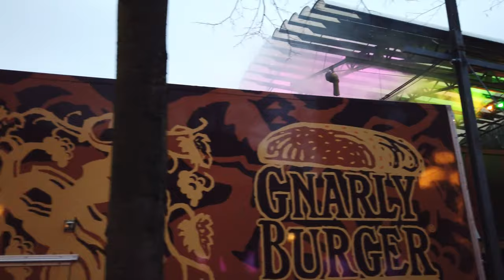STOCKHOLM City Walking Tour {4K} Sweden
Stockholm is the capital of Sweden and the largest city of the country. There are 14 islands and more than 50 bridges connecting several parts of this archipelago.

We start our walk on the central Sergels square and one of the central points in Stockholm. From there we stroll along the Drottninggatan towards the Gamla stan island.

There in the Gamla stan old town we enjoy the atmosphere, that fall brings to Stockholm. We visit the Stockholm Cathedral and after a few more streets in the old town we head back to the commercial area - Norrmalm.

Passing the Almarna park we walk all around. It is quickly getting darker so we head to the train station and end the walk at the Stadshuset, the Stockholm City hall.